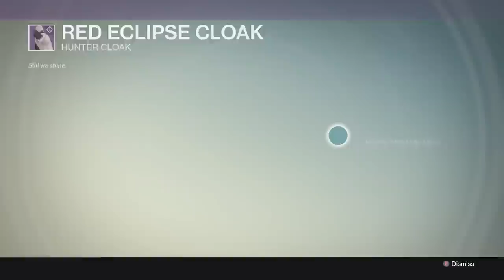DESTINY - CERBERUS VAE III LOOT DROPS x3 + 10 ENGRAMS UNBOXING, NIGHTFALL REWARDS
Check out the sweet loot drops I got from defeating Valus Ta'Aurc on all 3 of my Destiny characters.

Music
Astoria Kings: Shine Your Light - Josh Money Remix (Position Music)
Outro

Destiny is set seven hundred years into the future in a post-apocalyptic setting following a prosperous period of exploration, peace and technological advancement known as the Golden Age. In a universe where humans have spread out and colonized planets in the Solar System, an event known as "the Collapse" saw the mysterious dissolution of these colonies, the end of the Golden Age, and mankind teetering on the brink of extinction. The only known survivors of the Collapse are those living on Earth, who were saved by "the Traveler", a white, spherical celestial body whose appearance centuries before had enabled humans to reach the stars. The Traveller now hovers above the last remaining human city, and its presence allows the "Guardians of the City"—the last defenders of the human race—the ability to wield an unknown power, only referred to as "The Light".

Upon mankind's first attempt to repopulate and reconstruct after the Collapse, it is discovered that hostile alien races have occupied mankind's former colonies and civilizations and are now encroaching upon the City. The player takes on the role of a Guardian of the City, and is tasked with reviving the Traveler while investigating and destroying the alien threats before humanity is completely wiped out.